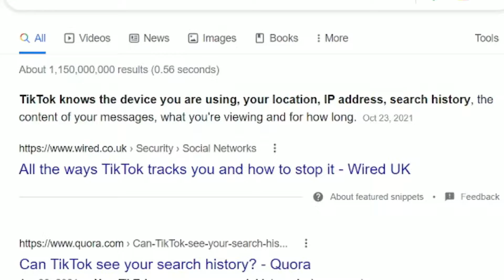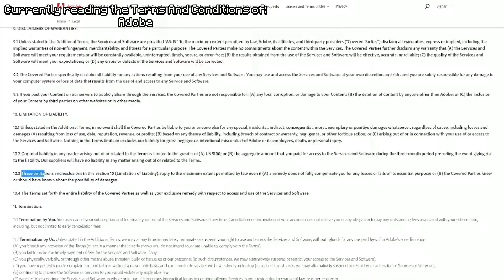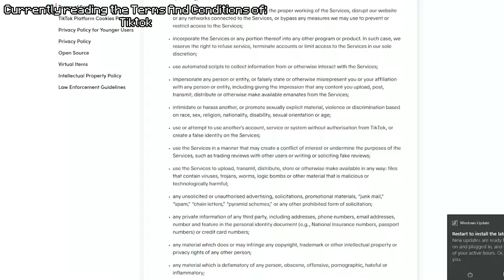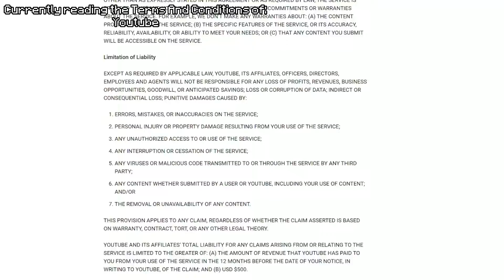Bedwars but If I Die, I Have to Read the Terms and Conditions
The second most words I read in one sitting

🡆In Game Settings/Shaders & Packs
•FOV ● 75
•Sensitivity ● 300dpi - 100%
•Shaders ● Complementary Shaders v4.6
•Pack ● Nicofruit 32x by keno

Mouse ● Bloody a60 & Kone pro air

Pc specs:
Rtx 3080
Intel(R) Core(TM) i7-11700KF
16 Gb of ram
1.5 Tb of hdd
512 Gb of ssd
750 watts power supply